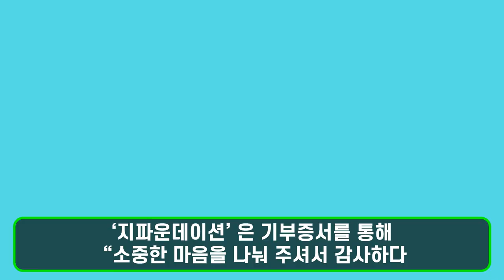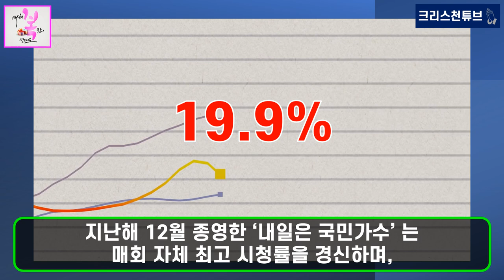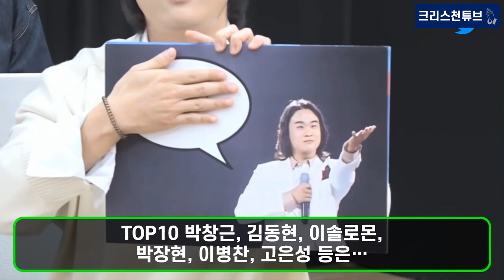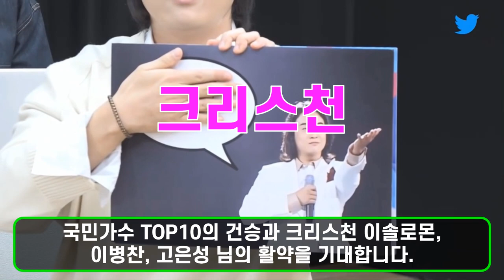[기독교 연예인] TV조선 내일은 국민가수 TOP10 서울공연 전석 매진! 솔로몬 팬클럽 '솔로몬스타' 보호종료아동 위해 500만원 기부! TOP10 'n.CH엔터'와 계약!